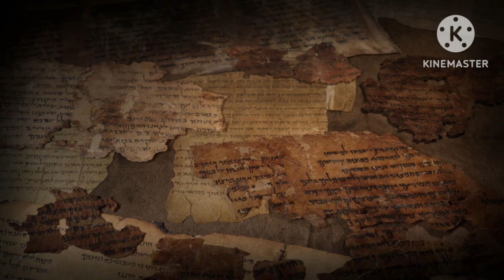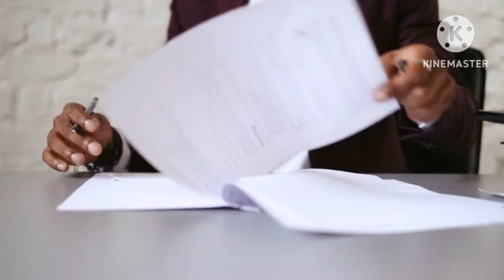ॠग्वेदिक काल और उत्तर वैदिक काल में अंतर | वैदिक काल पूर्व वैदिक काल और उत्तर वैदिक काल में अंतर है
दोस्तो इस विडियो में हम चर्चा करेंगे प्रारंभिक वैदिक काल और उत्तर वैदिक काल के बीच में क्या अंतर था
दोस्तो प्राचीन भारतीय इतिहास में सिन्धुघाटी सभ्यता के बाद वैदिक सभ्यता का स्थान आता है. यह भारत की प्रथम सभ्यता है जिसके लिखित साक्ष्य मिले हैं. सिन्धुघाटी के लिखित साक्ष्यों को अब तक पढ़ा नहीं जा सका है वैदिक काल की अवधि 1500 ईसा पूर्व से 600 ईसा पूर्व मानी जाती है. सामाजिक, राजनीतिक आर्थिक भिन्नता के आधार पर अध्ययन की सुविधा के लिए वैदिक काल को दो भागों में बंटा गया है.
वैदिक काल का इतिहास
वैदिक काल
प्राचीन भारत का इतिहास वैदिक काल
वैदिक सभ्यता
वैदिक कालीन शिक्षा प्रणाली
वैदिक कालीन शिक्षा
वैदिक कालीन इतिहास
वैदिक काल for upsc cse in hindi
ॠग्वेदिक काल और उत्तर वैदिक काल में अंतर
वैदिक सभ्यता का इतिहास
वैदिक कालीन भारत
वैदिक काल पूर्व वैदिक काल और उत्तर वैदिक काल में क्या अंतर है
ऋग्वैदिक काल
ऋग्वैदिक काल lecture for upsc cse in hindi